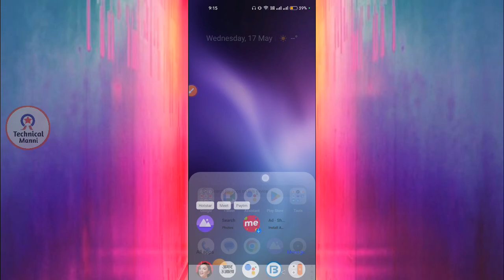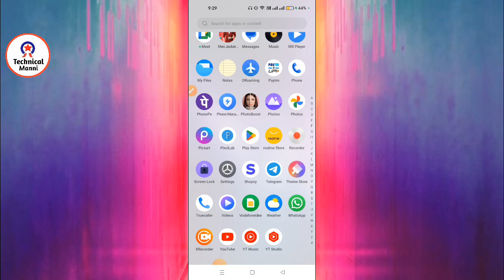Instagram video reel gallery me save kaise kare# how to save Instagram video in gallery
Technical manni
reels